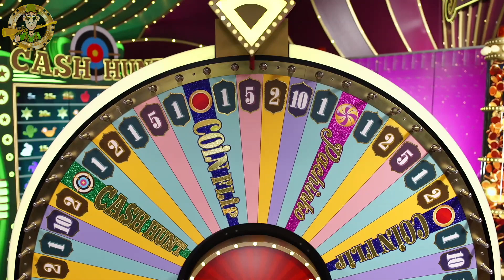Crazy Time 50X Multiplier NUMBER 5 250x !!